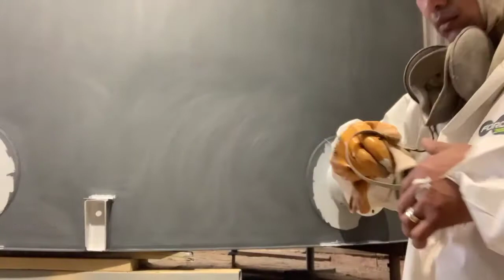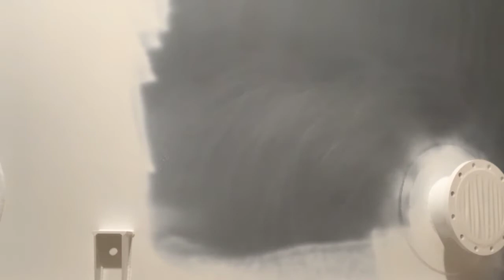I Teach my co worker chinese how to Paint Mid coat